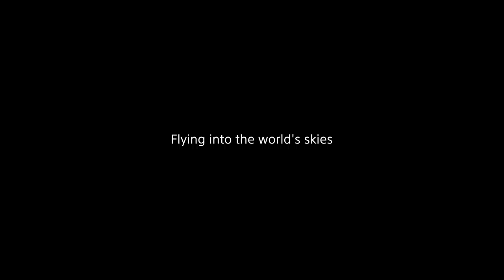The Challenge of Creating Flying Robots - Aerosense -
Aerosense Inc.
As a joint venture between Sony and ZMP, they develop, manufacture and sell industrial solutions combining UAV: Unmanned Aerial Vehicle, sensing and cloud data processing and management.